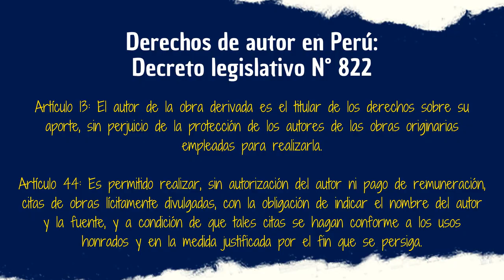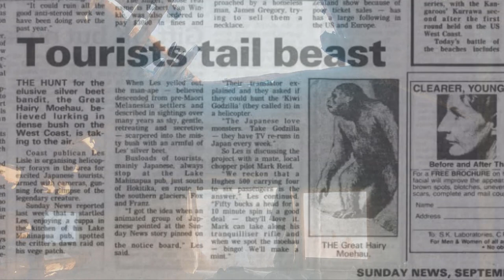APE CANYON: Territorio de Bigfoot (Pie Grande)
Hoy hablaremos de un sitio que al día de hoy es materia de muchas leyendas del folclore norteamericano sobre el hombre salvaje, conocido en estos lares como Bigfoot. No son pocas las historias de Ape Canyon, pero sí pocas las que traspasaron el tiempo de generación en generación y las cuales mencionaré en este vídeo.